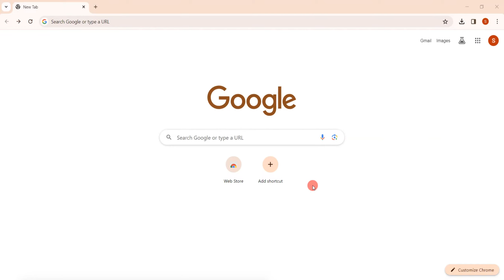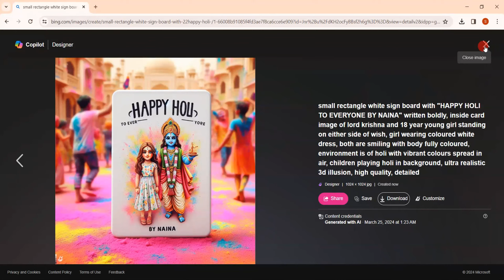Girls Holi Wishing Card New Instagram TRENDING AI Photo Editing | Happy Holi Wishing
Holi Wishing Card New Instagram TRENDING AI Photo Editing | Happy Holi Wishing Photo |

In this video you will know how to create holi wishing card, happy holi wishing photo, holi wishes status, holi wishes 2024 image, holi greeting card, and also i will cover the topics like holi greeting card kaise banaye, happy holi status 2024, happy holi wishes 2024, in step by step in hindi in detail.

⚡⚡ PROMPT ⚡⚡

1️⃣ FOR BOY :-

small rectangle white sign board with "HAPPY HOLI TO EVERYONE BY SUMIT" written boldly, inside card image of lord krishna and 20 year young boy standing on either side of wish, boy wearing coloured white dress, both are smiling with body fully coloured, environment is of holi with vibrant colours spread in air, children playing holi in background, ultra realistic 3d illusion, high quality, detailed

2️⃣ FOR GIRL :-

small rectangle white sign board with "HAPPY HOLI TO EVERYONE BY NAINA" written boldly, inside card image of lord krishna and 18 year young girl standing on either side of wish, girl wearing coloured white dress, both are smiling with body fully coloured, environment is of holi with vibrant colours spread in air, children playing holi in background, ultra realistic 3d illusion, high quality, detailed

🔰 OTHER QUERIES 🔰

holi wishing card
happy holi wishing photo
happy holi wish kaise kare
happy holi wishes photo
happy holi ai photo editing
happy holi ai image generator
happy holi ai image kaise banaye
happy holi wishes 2024
happy holi greeting card
bing ai image generator holi
bing ai holi
holi wishes status
holi wishes 2024
holi wishes images
holi wala greeting card
holi special WhatsApp status
holi 3d photo editing
holi 3d ai images
holika dahan ai photo editing
holika dahan ai images
holi with lord krishna ai images
holi ai image prompt
holi ai image generator boy
holi ai image generator girl
holi whatsapp status 2024
holi ai photo kaise banaye
happy holi 2024 status
bing ai image holi
holi ai images
happy holi 3d ai photo editing
happy holi 3d images
bing ai image creator boy and girl
bing image creator holi photo
ai image creator holi
bing image creator new trend holi
bing image creator holi boy
bing image prompt
trending bing ai prompt
how to create holi wishing ai photo

🔴 HASTAGS 🔴